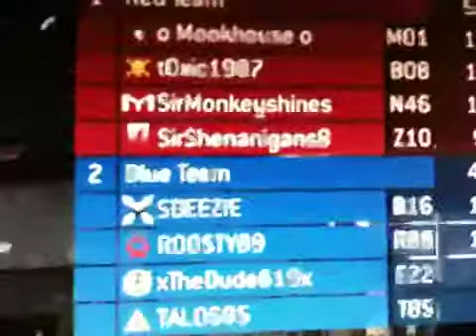Kill to Win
My team mates were doing aweful,  at 49 to 49 I got the last kill right before my team mate was killed.